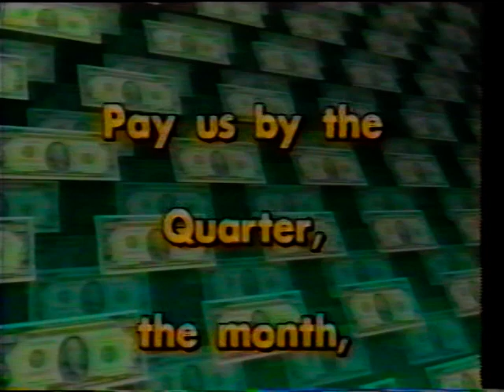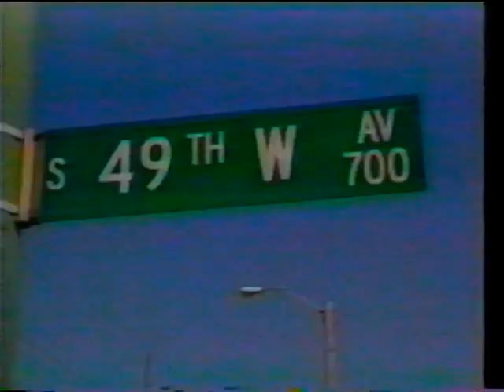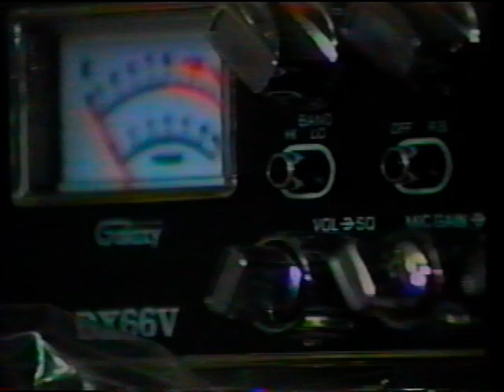2019 1 24 21 53 4 Sat Jan 6 1996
Leopard Man v Ian St James

Crazy Carl v Chaos

WWE Heavyweight Title Match
Ragin Cajun v Red Eagle

WWE TV Title Shane Cortez v Mayhem

Hot Property v Annihilator and Cannonball

Sat Jan 6